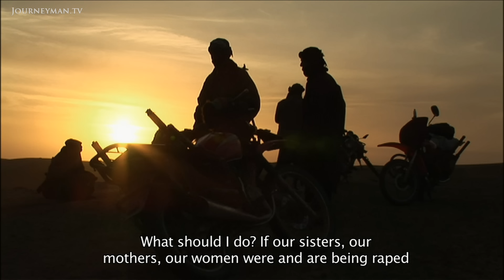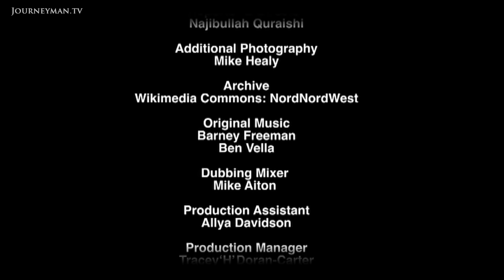Al Qaeda's Fight In Afghanistan (2011)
Fighting For Bin Laden (2011): With exclusive access, award-winning Afghan journalist and filmmaker Najibullah Quraishi returns to Afghanistan to find out if al Qaeda have regrouped and pose a renewed and credible threat to coalition forces.

A few weeks before the death of Osama bin Laden, senior US military officials claimed that al Qaeda had been almost completely eradicated in Afghanistan. Rumours on the ground in Kabul however, suggest a different story. With exclusive access, Najibullah Quraishi embeds with suspected al Qaeda fighters deep in the remote northern territories to establish whether or not they have the potential to renew their threat to coalition forces. Travelling with them on patrols, Najibullah finds a growing presence of fighters, which is significantly larger than conservative US estimates. Before long, his persistent questions and probing camera become less and less welcome and after the execution of a local man, Najibullah is himself threatened. "I thought if I stay for another two months I won't be alive".

Clover Films – Ref. 5531